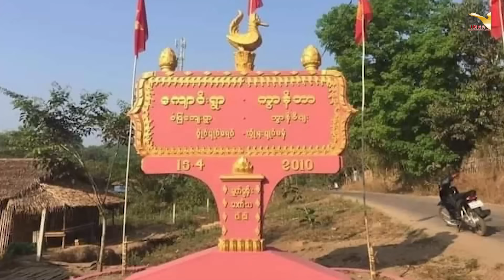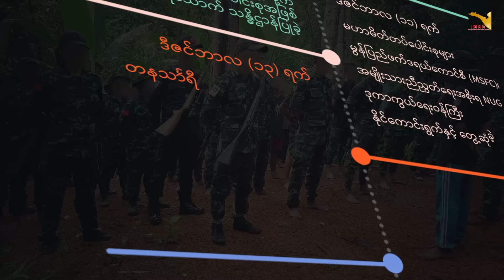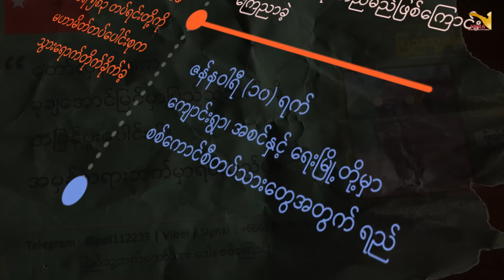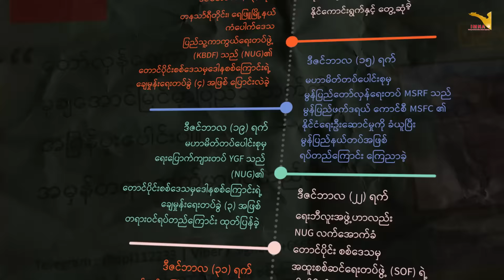PA | တောင်ပိုင်းစစ်ဒေသ တိုက်ပွဲခေါ်သံ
ရာမညအင်စတီကျုနိုင်ငံရေးသုတေသနဌာနနှင့် လွတ်လပ်သော မွန်သတင်းအေဂျင်စီတို့ ပူးပေါင်းတင်ဆက်တဲ့ ငြိမ်းချမ်းရေး သုံးသပ်ချက် အစီအစဉ်